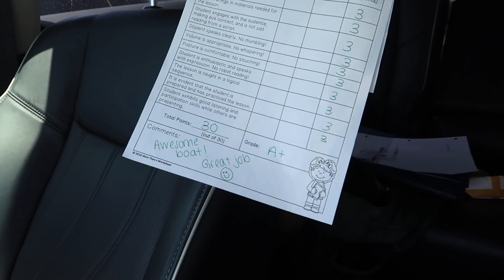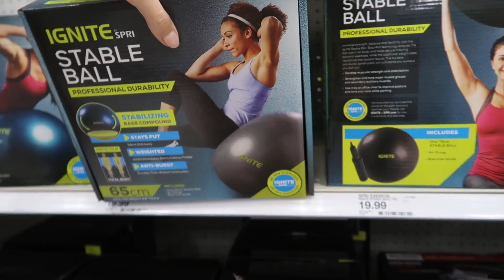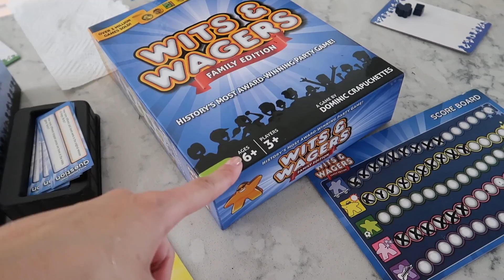Me Hice Ciudadana! Mi Ceremonia + Ultima Semana De Escuela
R E D E S  S O C I A L E S:  @karelytips